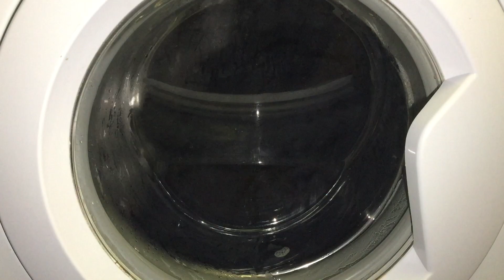Indesit final spin at 1600 rpm (very old video)